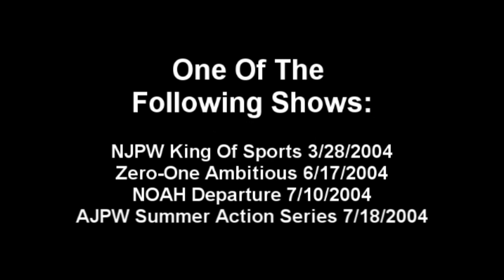King Of Colosseum 2 NOAH vs Zero One Show (Request Show 2)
Requested by Puroresu Fanatic 2000.
Next show that is non-request, I wanted to go for a reenactment of a show. I looked through and chose a show for each promotion. And I want you the viewer, vote for which show you want to see the most.

(Wrestledata said Summer Action Series, and cagematch says Battle Banquet)

Kotaro Suzuki, Masashi Aoyagi vs. Shinsuke Z Yamagasa, Fuyuki Takahashi 00:00:00
Kuroge Wagyuta vs. Kishin Kawabata 00:16:35
Jun Izumida vs. Matt Ghaffari 00:27:05
Tengu Kaiser vs. Makoto Hashi 00:37:01
Ryouji Sai, Naohiro Hoshikawa vs. Burning (KENTA, Kentaro Shiga) 00:47:00
Wild II (Takeshi Rikio, Takeshi Morishima) vs. King Joe, CW Anderson 01:05:20
Tetsuhiro Kuroda vs. Takashi Sugiura 1:24:06
Team KAOS (Scorpio, Michael Modest) vs. Kohei Sato, Hirotaka Yokoi 01:33:56
Yoshinobu Kanemaru vs. Tatsuhito Takaiwa 01:46:46
Akira Taue, Takuma Sano vs. Emblem (Shinjiro Otani, Masato Tanaka) 01:57:27
Steve Corino vs. Naomichi Marufuji 02:13:45
Lowki vs. Yoshinari Ogawa 02:22:55
Original Burning Reunion: Kenta Kobashi, Jun Akiyama vs. Tom Howard, The Predator 02:30:54
Mitsuharu Misawa vs. Shinya Hashimoto 02:44:46